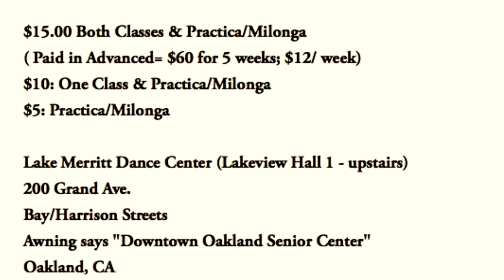Argentine Tango change of direction with Sacadas, Ganchos, Leg wrap in cross system 9/20/2015